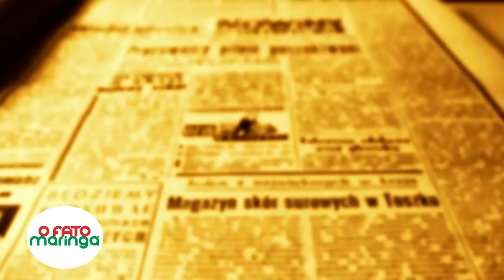FOLIA DE REIS - CAMINHANDO COM SANTO REIS - 2018